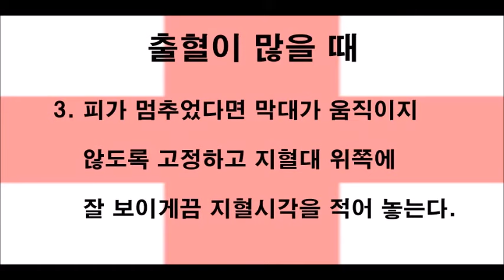응급처치 방법